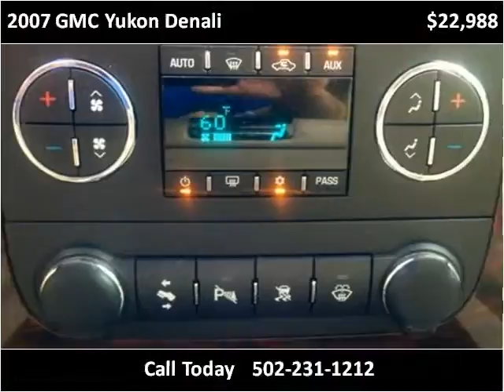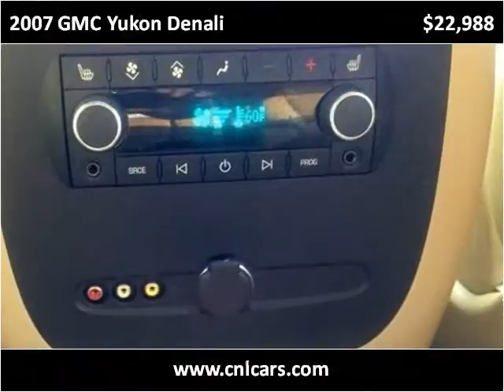2007 GMC Yukon Denali Used Cars Louisville KY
This 2007 GMC Yukon Denali is available from Craig and Landreth Cars - Fern Creek.